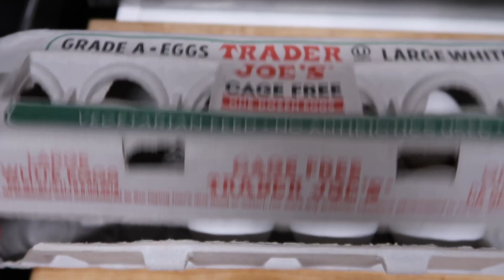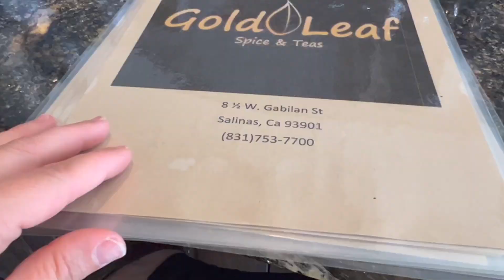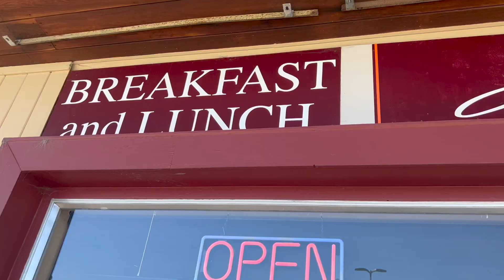A fall weekend In California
Spend a warm fall weekend with me in California as I decompress from the stresses of teaching and enjoy some boba tea, a sunset in Monterey and oysters and drinks with my friends. :)